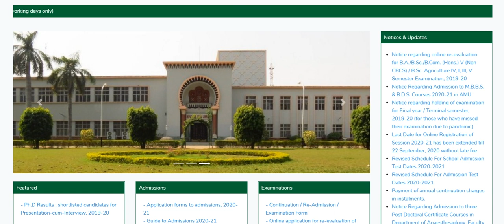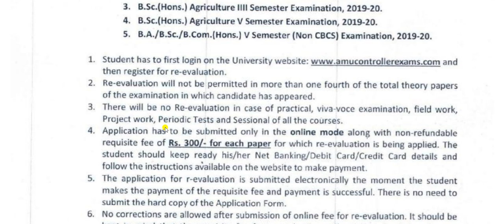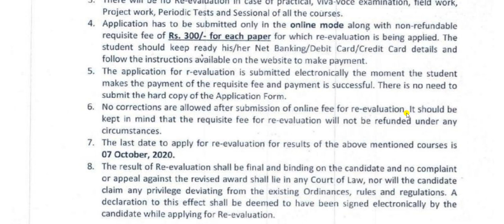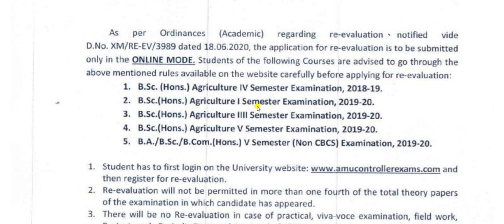AMU NOTICE REGARDING RE-EVALUATION FOR B.A/B.SC/B.COM.(HONS) SEMESTER EXAMINATION 2018-19